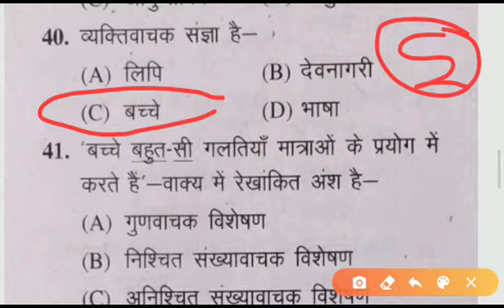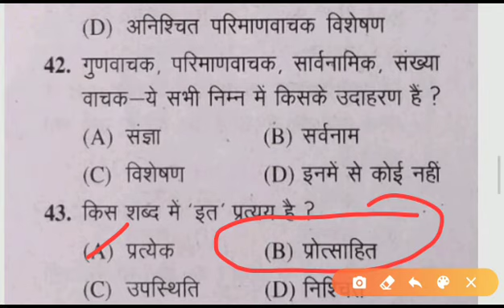हिन्दी Some Important Questions for all competitive exams